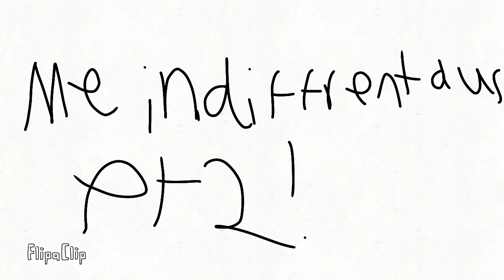Me in different aus 2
Check my cartoon animation made with flipaclip i tried my best to think these aus but rules will be the last 3!
rules:
1.like